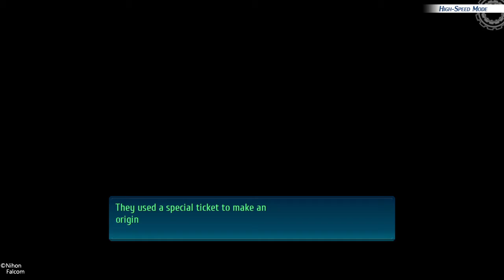The Legend of Heroes: Trails of Cold Steel IV Kurt Final Bond Scene